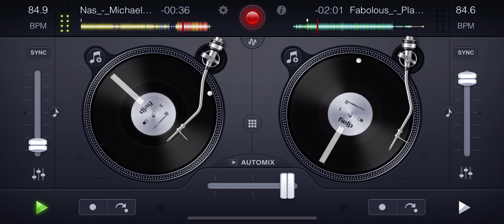[Fabolous] Playa x [Nas] Michael And Quincy [💯th] MIX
Fabolous - Playa (acapella)

Nas - Michael And Quincy (instrumental)